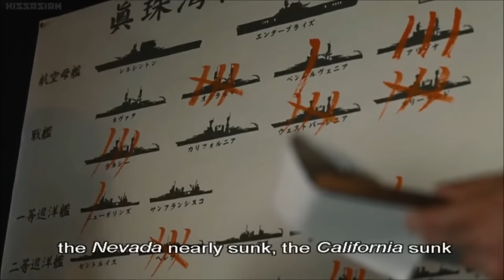Attack on Pearl Harbor from Admiral Yamamoto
From the movie Admiral Yamamoto.